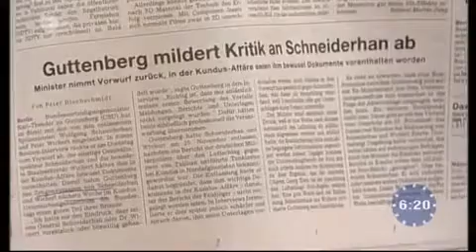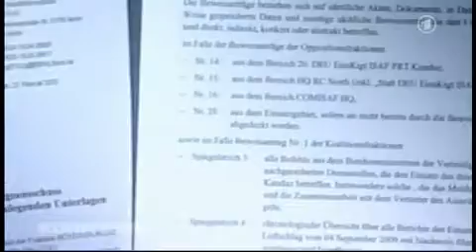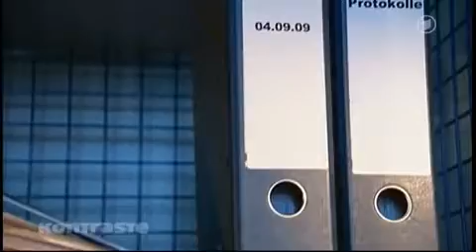Guttenberg und die Kundus-Affäre - News